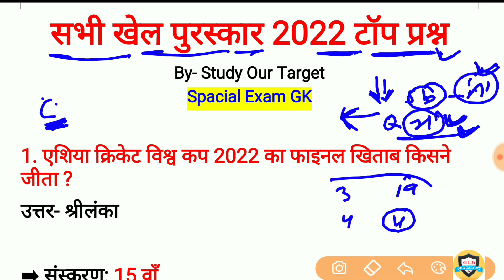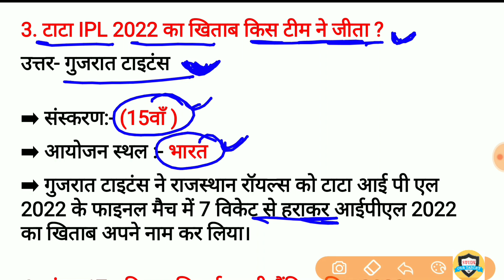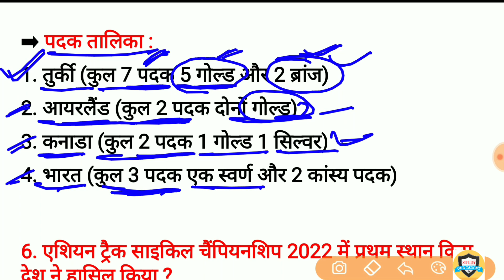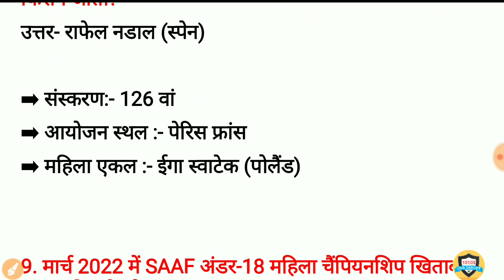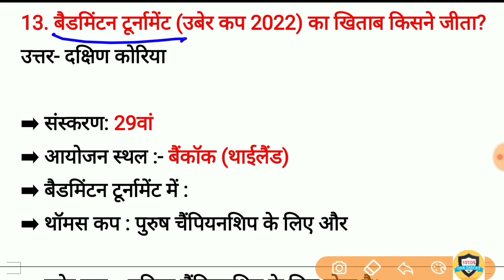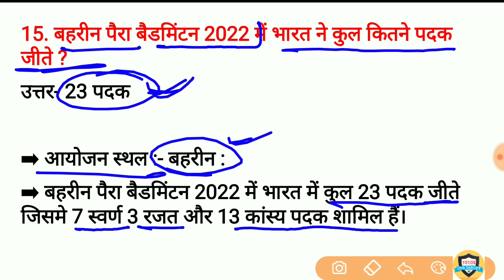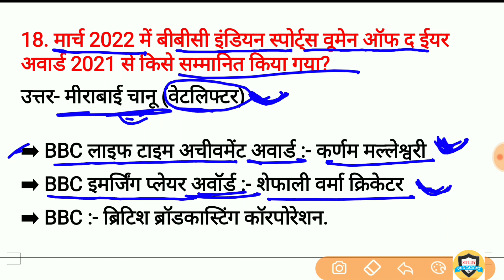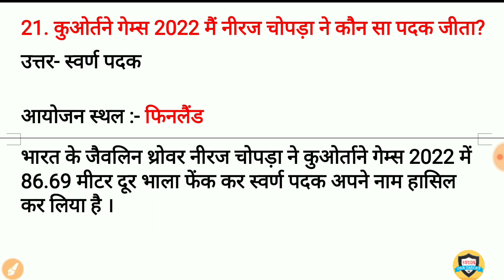खेल पुरस्कार 2022 | Sports Award 2022 Current Affairs | khel puraskar 2022 gk | gk trick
2022 के सभी खेल पुरस्कार